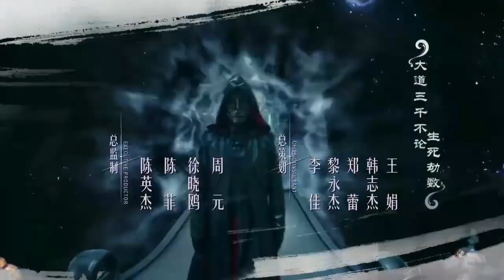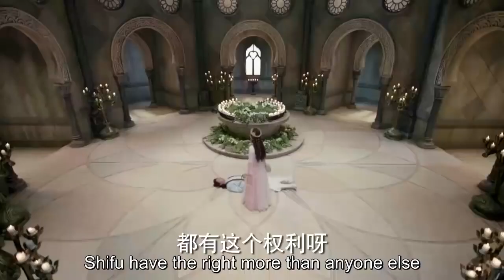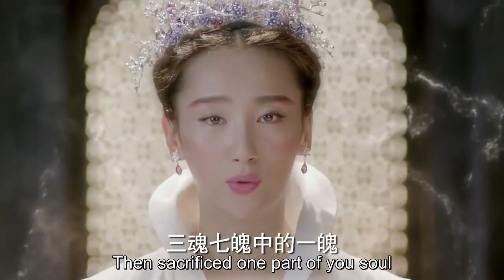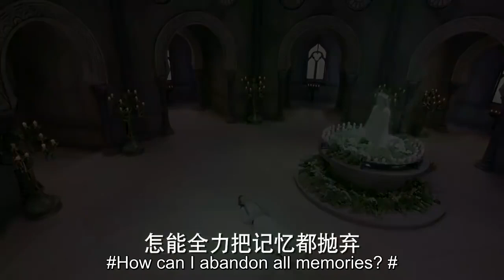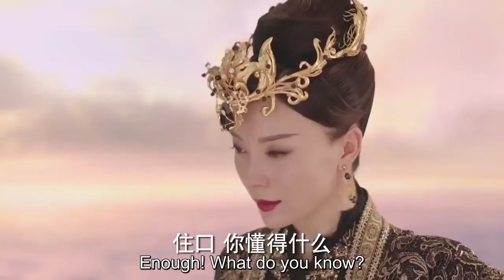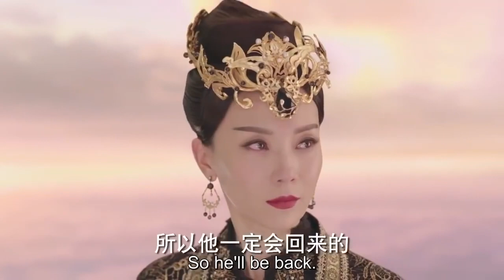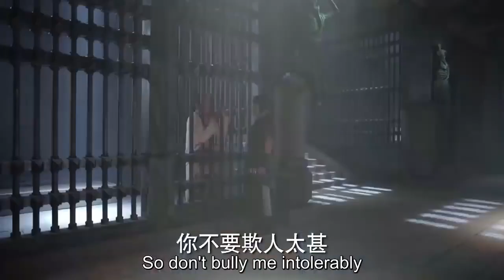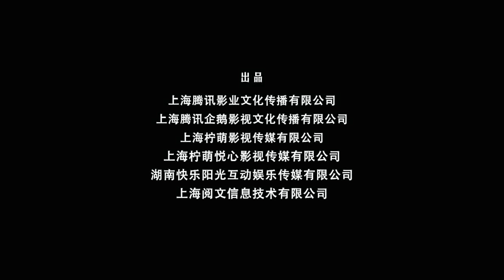ENG SUB Fighter Of The Destiny 35